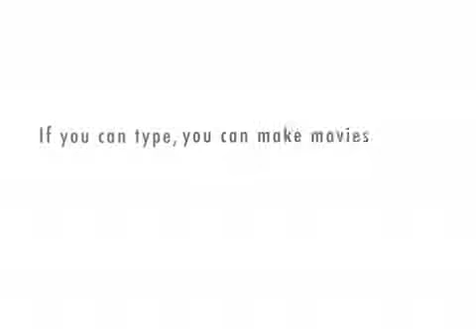West of Ustick